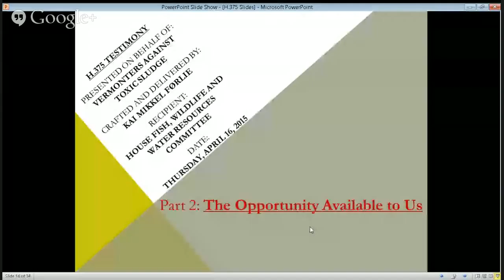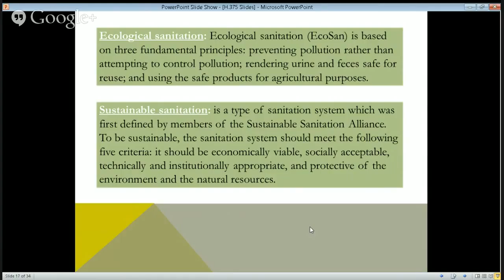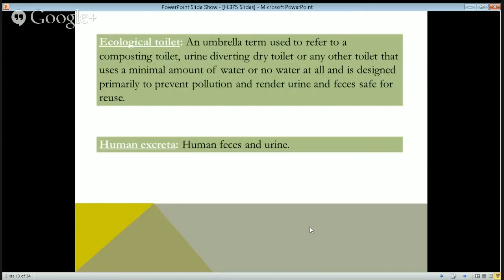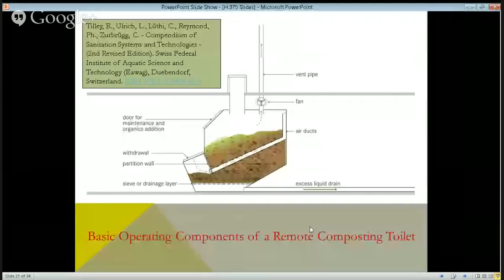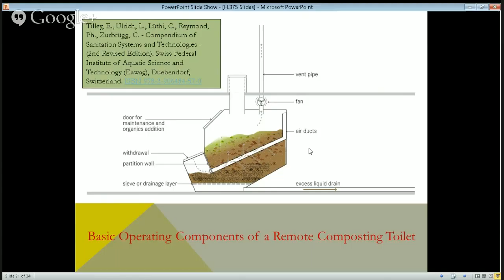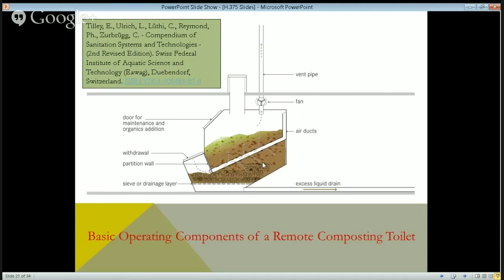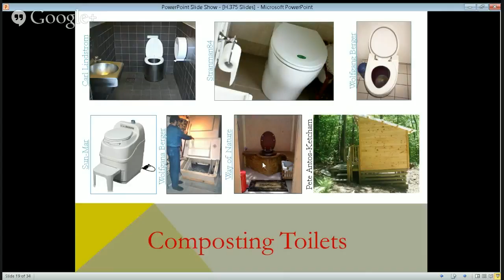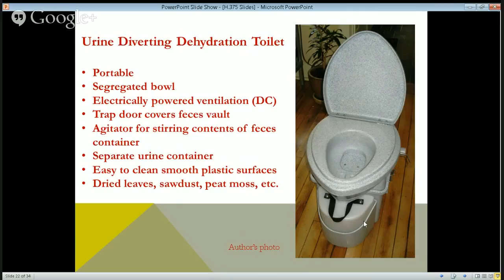The Opportunity in Front of Us: Ecological Toilets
"Part Two" of three-part legislative testimony - presented on behalf of Vermonters Against Toxic Sludge - in support of H.375, a bill currently in the Vermont House that seeks to promote and incentivize the use of ecological toilets and onsite greywater systems.

Here I provide an overview of ecological toilets; what they are and how they work.

Presented to the House Committee on Fish, Wildlife and Water Resources

Crafted and delivered by Kai Mikkel Forlie.